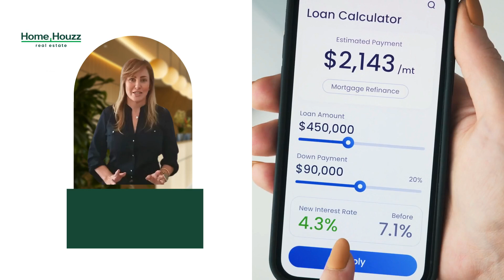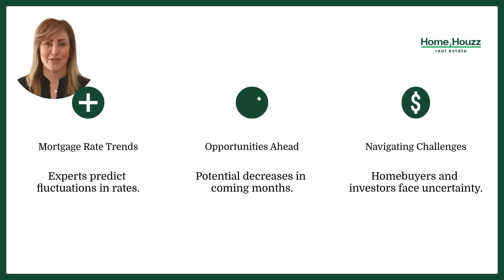What’s Happening with Mortgage Rates? Latest Trends and Insights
Curious about the current trends in mortgage rates and how they could impact your home buying or refinancing plans? In this video, we break down the latest shifts in the mortgage market, helping you understand where rates are headed and what factors are influencing these changes. 📊🏠

Whether you’re a first-time buyer or looking to refinance, staying informed on mortgage rate trends is essential for making smart financial decisions. We’ll explore the key factors that drive interest rates, discuss expert forecasts, and share tips on how to navigate the market in today’s economic climate.

Watch now to learn:

The current trends in mortgage rates and why they matter
Factors affecting interest rates (inflation, economy, and more)
Expert insights on where mortgage rates may be heading
Tips for locking in the best rate for your home loan or refinance